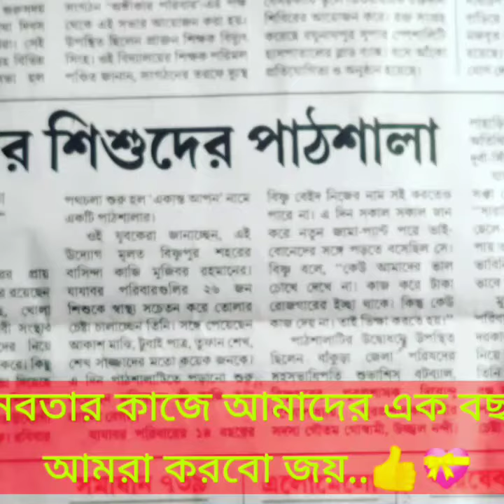Amra Korbo Joy .